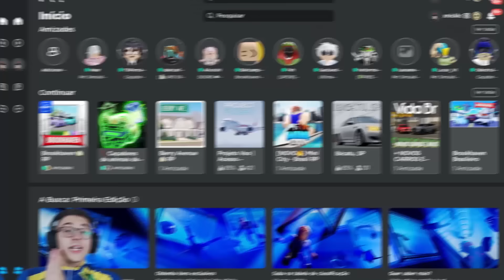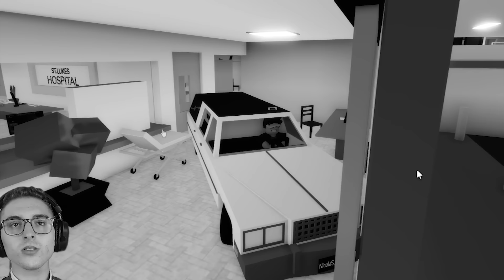ESTRAGUEI A PASCOA DO BROOKHAVEN KKKKKKKK - 😂JOGANDO E ZUANDO😂 #17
NÃO ENTRE NO SERVER DA IMPERIAL BLOX!